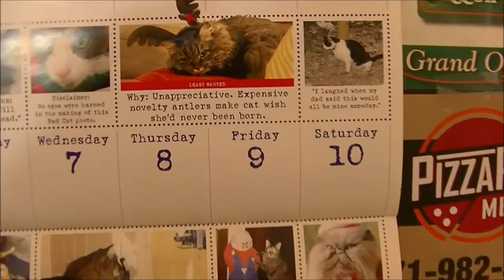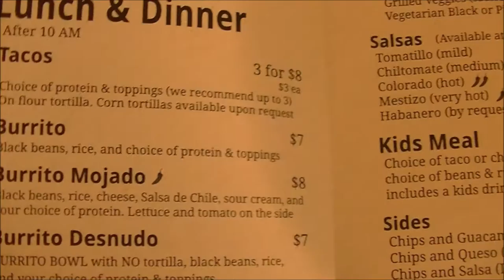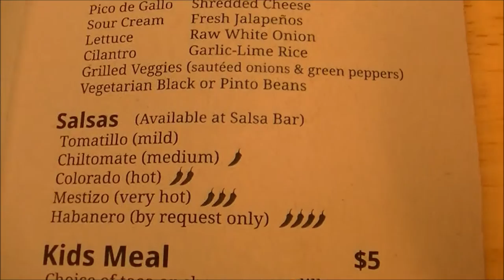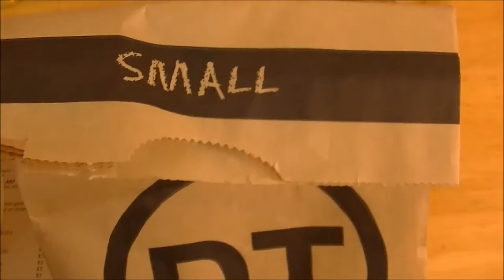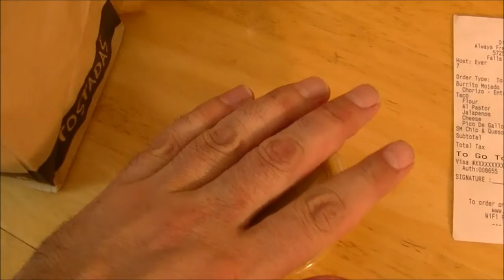sAs TakeOut 2Nite: District Taco (Burrito Mojado; Tacos Al Pastor & More!)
Man can not live on pizza alone and I forgot I have a TakeOut show to replace PizzaNight when there's no pizza to review. So tonight I check out a local place that started as a Food Truck and has branched out into several locations in the DC area. It's Tacos y Burritos con District Taco en la noche on TakeOut 2Nite!